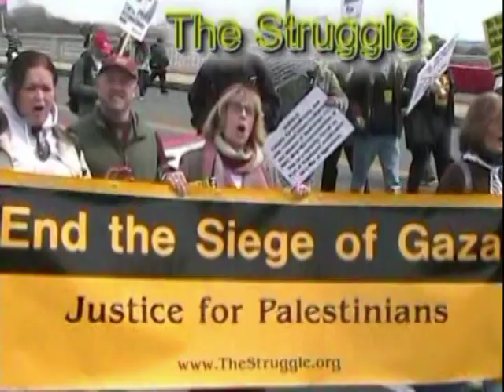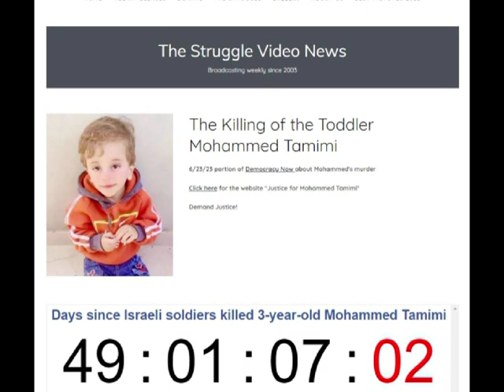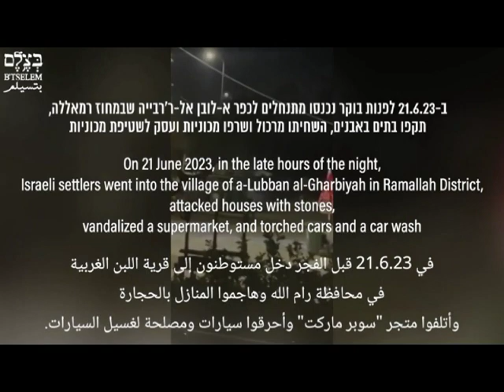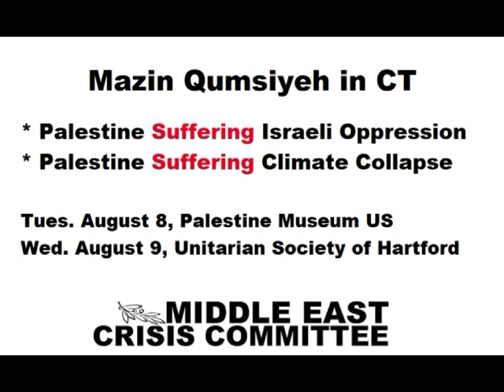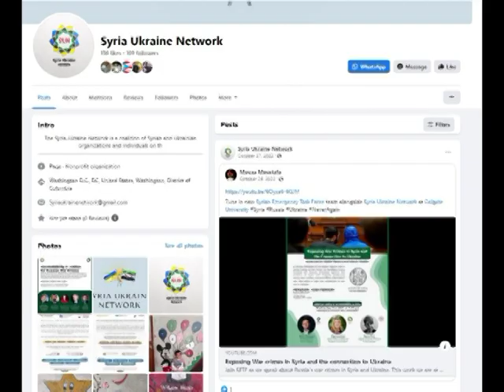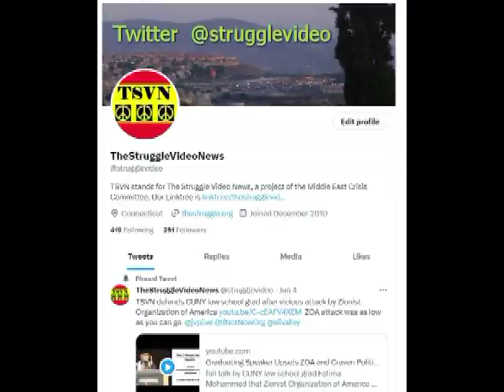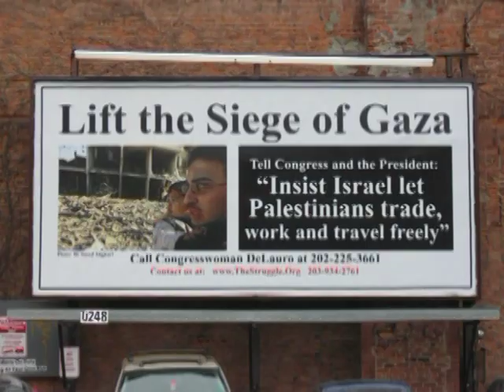The Missing Syrians - The Struggle Video News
Featuring Dr. Zaher Sahloul talking about the new UN group that will try to find out what happened to the 130,000 Syrian disappeared by Assad forces *** starting with pathetic U.S. Congress gives thunderous applause to leader of Apartheid Israel *** mention of Mazin Qumsiyeh's CT 8/8/23 and 8/9/23 speaking events more Russian exiles speak about their opposition to Putin's war and how they're living outside of Russia *** Stanley Heller is host of TSVN *** program #1015